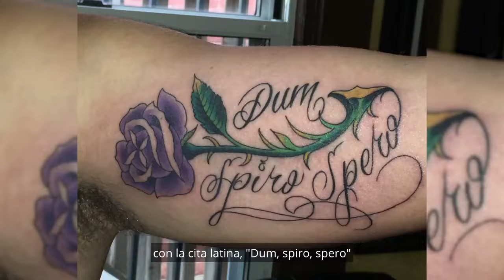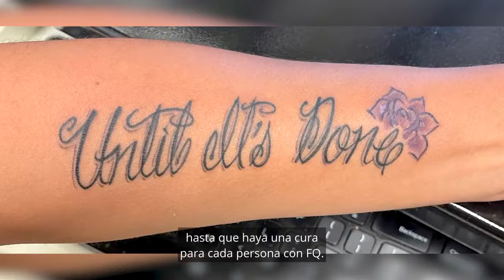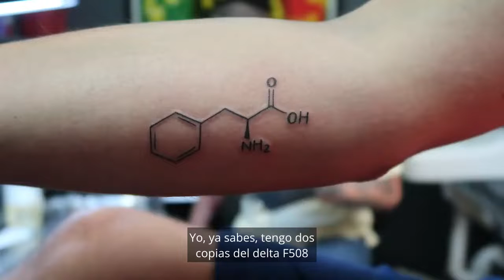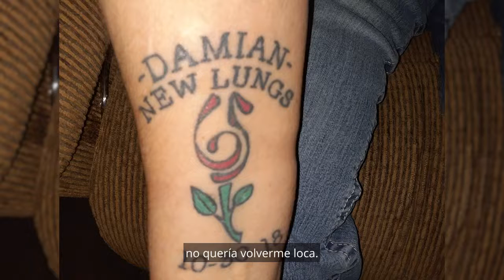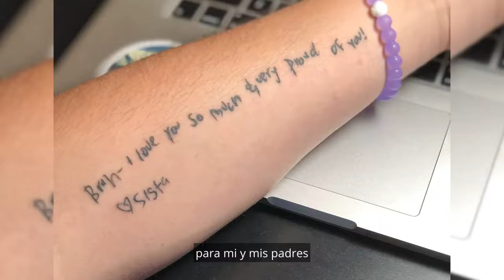Tatuajes relacionados con la FQ y las historias que los rodean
Los tatuajes representan una gran variedad de significados en nuestra comunidad, desde el reconocimiento de las fortalezas y las perspectivas, fechas y personas especiales, y la aceptación y la pérdida a lo largo del viaje de la FQ. En nuestro último podcast en video, algunas personas comparten las historias personales que hay detrás de sus tatuajes.

Si ve este episodio, le agradeceríamos que nos comunicara su opinión

CF Community Voices es posible gracias a las subvenciones de Chiesi USA, Genentech, Vertex Pharmaceuticals, Gilead Sciences y Viatris, con el auspicio adicional de Genentech para la traducción.